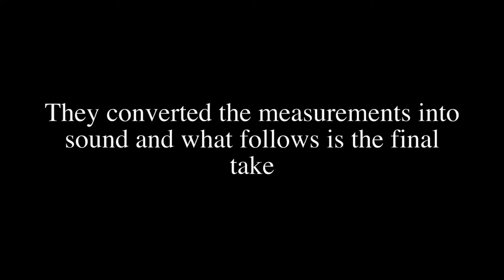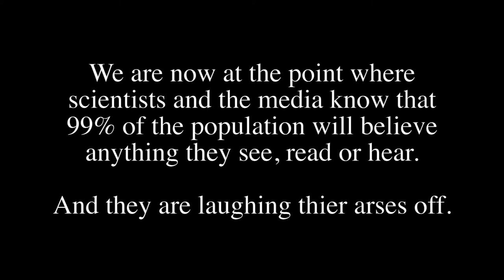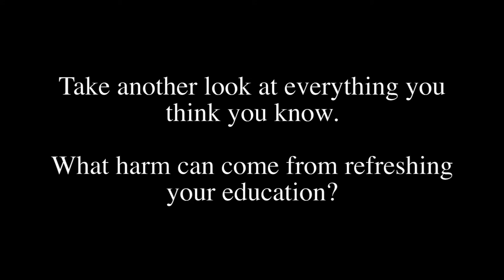UNSEEN Take 1+2 LIGO Gravitational Wave Sound - DR. WHO FANS MUST SEE!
Honestly. People really believe anything.